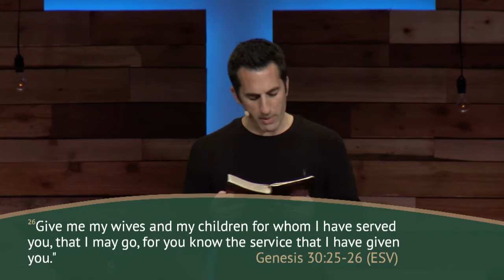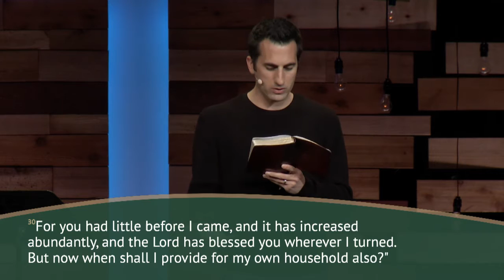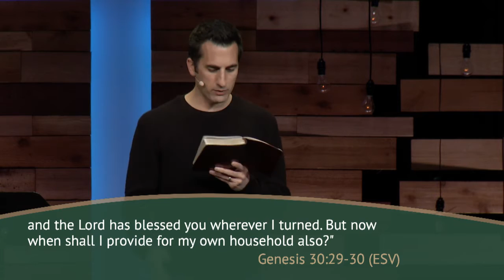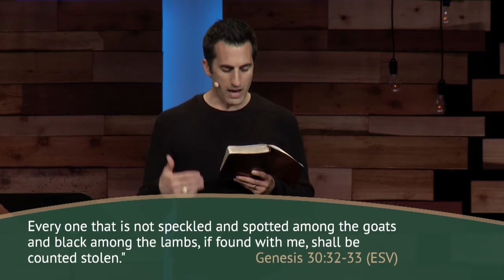Difficult People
It is safe to assume that either you have difficult people in your life, or you are a difficult person in the life of another.  Listen to Timothy Ateek share how to be a less difficult person and have patience for those in our lives who are hard to love.